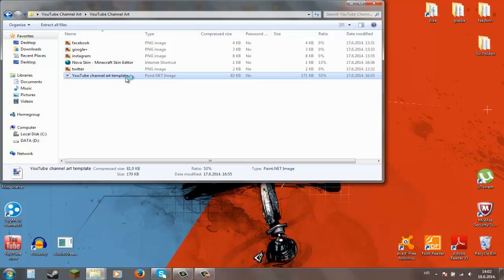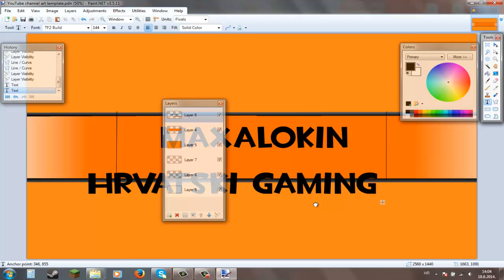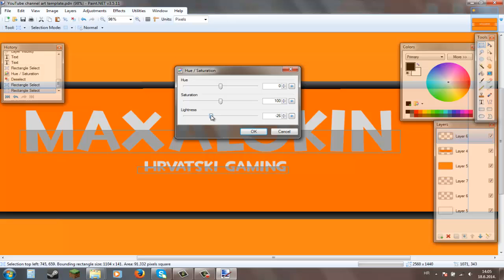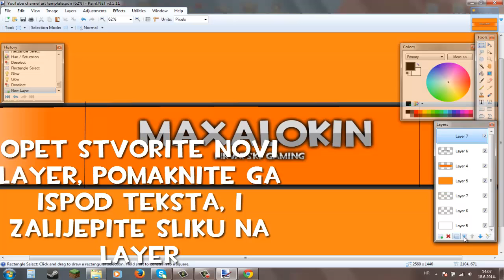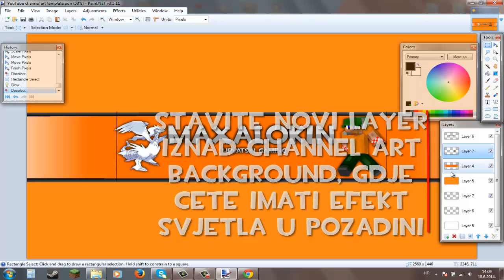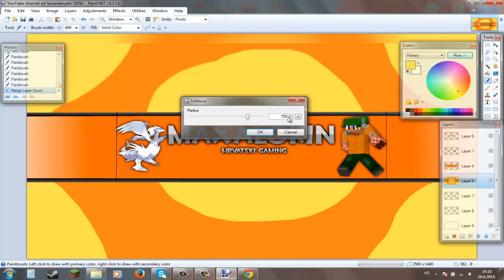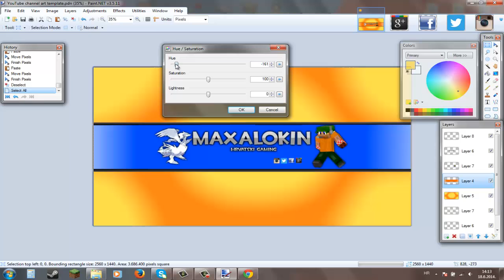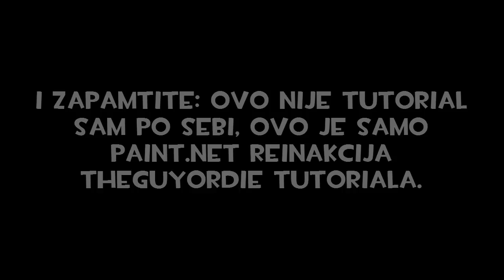Kako Napraviti YouTube Channel Art (Paint.NET) - 2014.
Možemo li doći do 10 likes?

Okay, sada kad je ljeto, imam vremena za ovakvu stvar. Pošto su me neki tražili za Paint.NET verziju tutoriala od Theguyordie ), i evo je. Nije savršena kopija, ali za one bez novca (kao ja), ovo je za vas. Uživajte!

How To Make YouTube Channel Art (Paint.NET) - 2014.